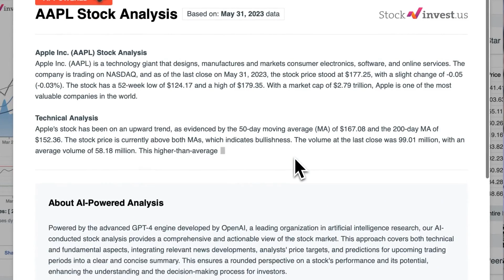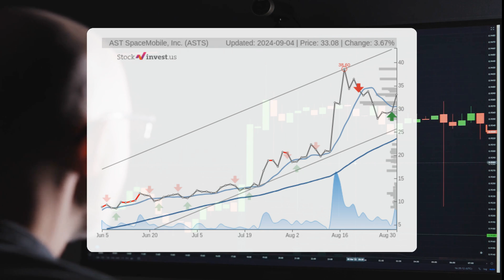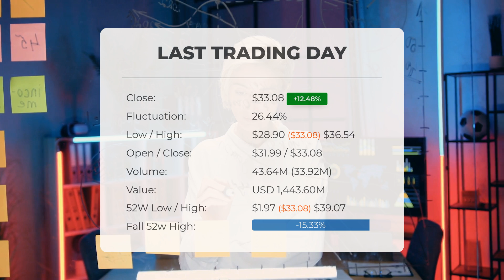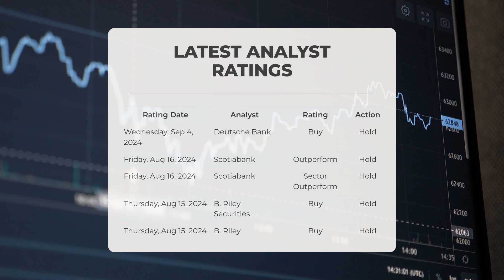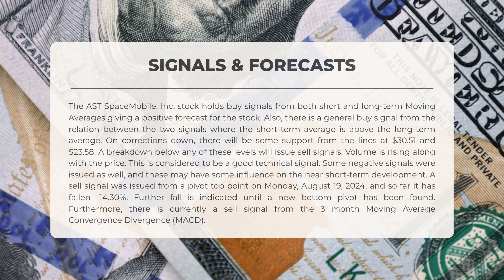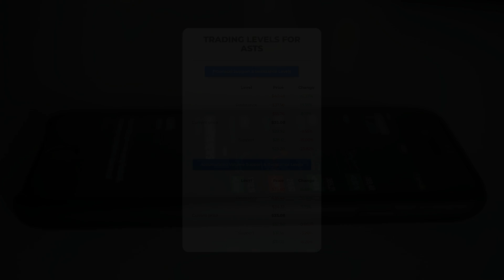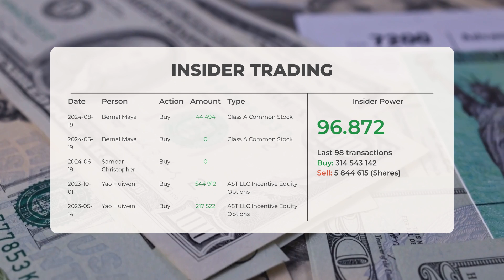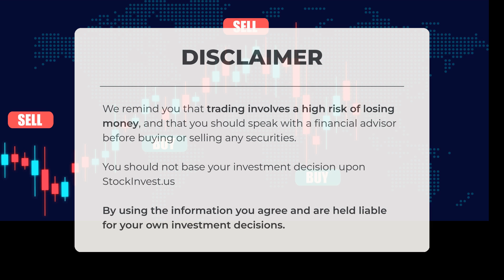AST SpaceMobile Soars Again: Is the $440 Million Cash Boost Enough? 🚀📈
AST SpaceMobile, Inc. Stock Prediction and Forecast [ASTS]

AST SpaceMobile, Inc. price prediction was made for Thursday, September 05, 2024

We go over the ASTS Inc. stock and give our stock price prediction (ASTS). Our ASTS stock price analysis and stock price forecast on ASTS for Thursday, September 05, 2024

AST SpaceMobile, Inc. Stock Analysis - ASTS Stock Price Prediction for Thursday, September 05, 2024

ASTS STOCK: THIS IS A ASTS STOCK PRICE PREDICTION, ASTS STOCK PRICE ANALYSIS, AND A ASTS STOCK PRICE FORECAST VIDEO.